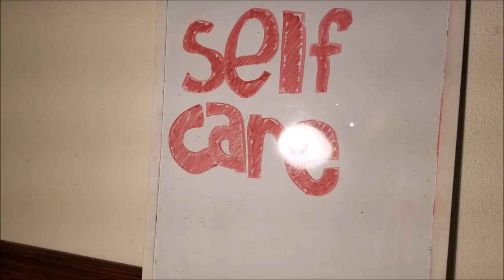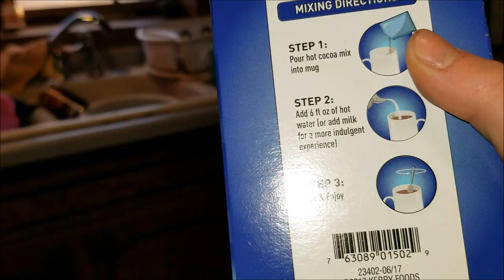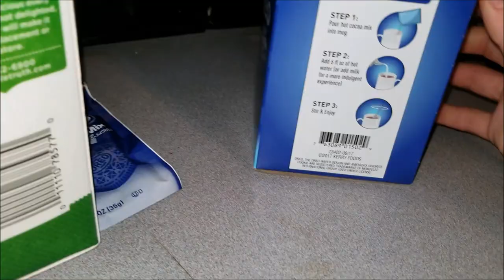Skating | 14 Days Of Self Love, Ep. 3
Ep. 4 is out now! CAUTION: Don't watch it while you skate.

EPISODE THREE: (this is episode 3 lol comment:donald trump is ur unce?!?" if you'rereading this)
EPISODE SIX: (the link will be here when it comes out!)
EPISODE SEVEN: (the link will be here when it comes out!)
EPISODE EIGHT: (the link will be here when it comes out!)
EPISODE NINE: (the link will be here when it comes out!)
EPISODE TEN: (the link will be here when it comes out!)
EPISODE ELEVEN: (the link will be here when it comes out!)
EPISODE TWELVE: (the link will be here when it comes out!)
EPISODE THIRTEEN: (the link will be here when it comes out!)
EPISODE FOURTEEN: (the link will be here when it comes out!)
THE BONUS EPISODE: (the link will be here when it comes out!)

FOLLOW MY PETS ON INSTAGRAM!

S O N G S:
"South Of The Border"- Audiotonix
"Tango De La Noche"

BYEBYEBYEBYEBYEBYEBYBYEBYEBYEBYEBYEBYE